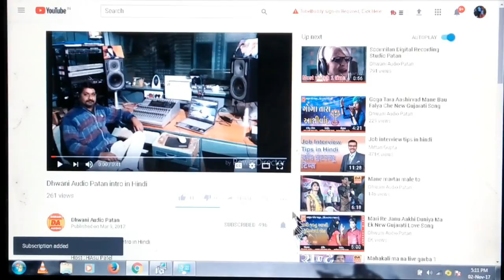વિહત તારા આશિર્વાદ...Vihat Tara Aashirwad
Song : Vihat Tara Aashirwad

            વિહત તારા આશિર્વાદ...

Singer : Shankar Rayka

Recordist : Hasu Patel,Dhaval Patel

Lebal      : Dhwani Audio Patan